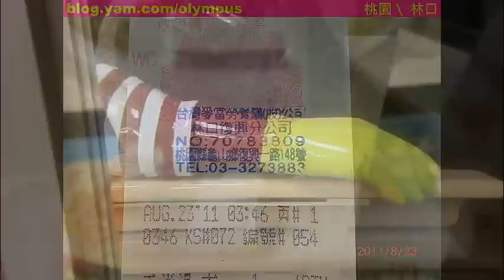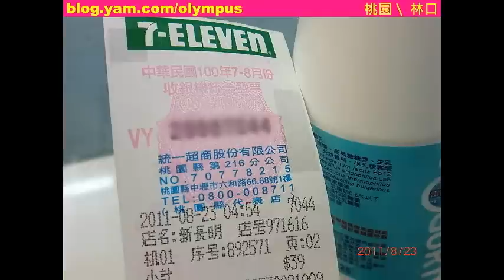2011.08.22桃園＼恐怖行程之旅.avi